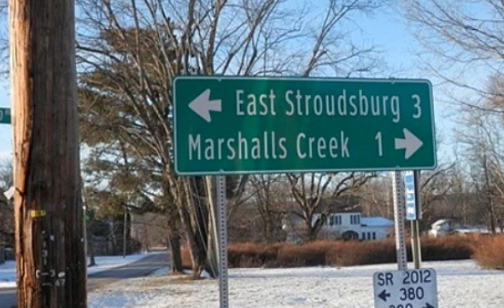209 Craigs Meadow Rd, East Stroudsburg, PA 18301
209 Craigs Meadow Rd East Stroudsburg, PA Better Homes & Gardens Real Estate Wilkins Stroudsburg Office Better Homes and Gardens Real Estate Wilkins Commercially zoned level, cleared lot with central sewer and water. Multiple uses. Sketch plan in documents for 12,000 Square Foot Office w/ 60 Parking Spaces. Commercial use schedule available. Call listing agent for details.